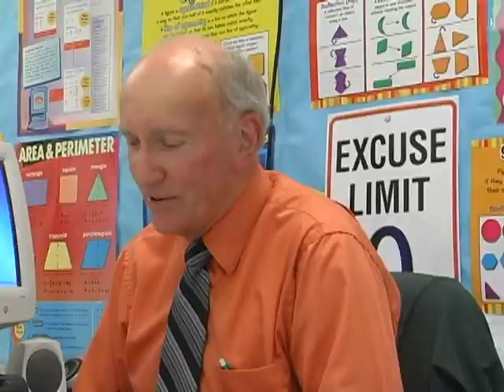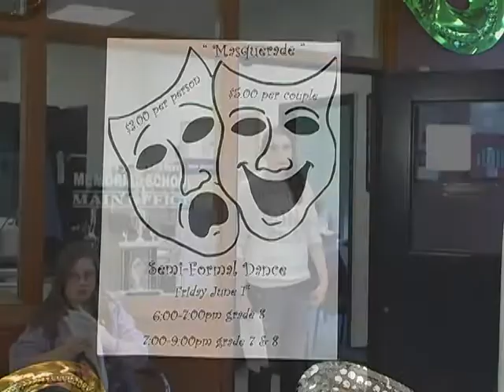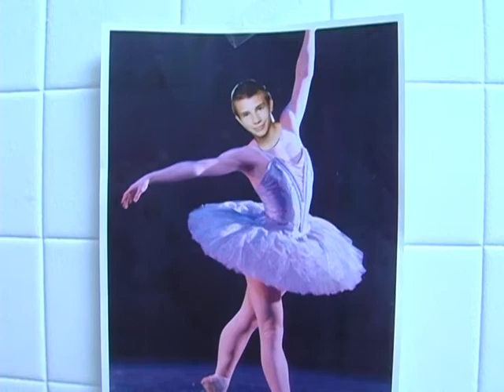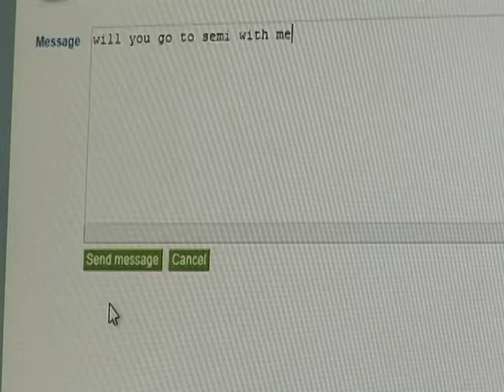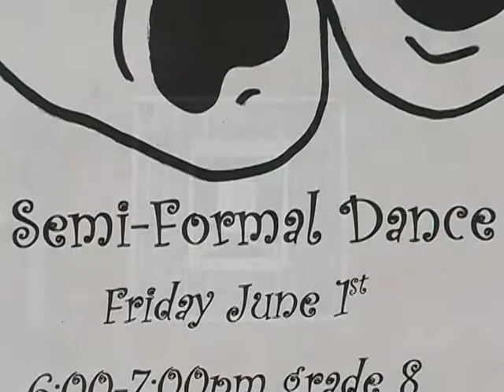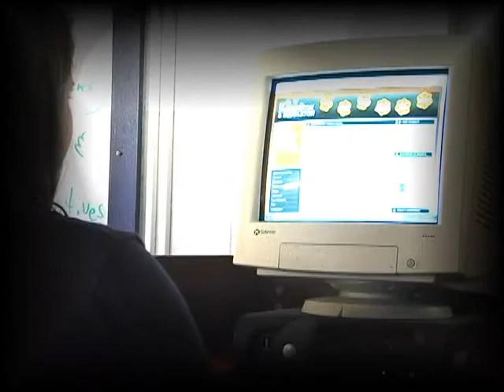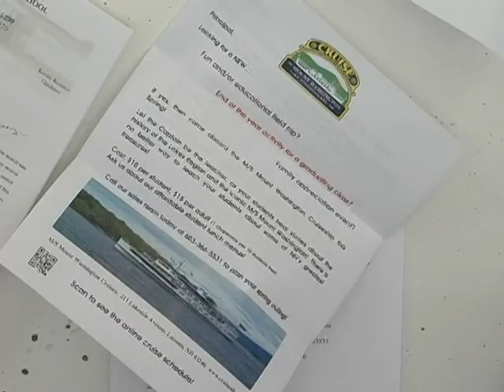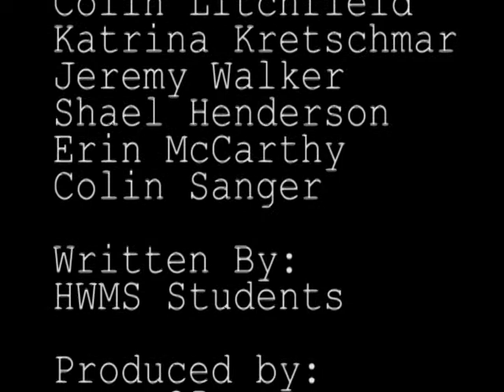CyberBully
A movie by the students of the Henry Wilson Memorial School located in Farmington, N.H.  The movie is about a group of bullies who rig a semi-formal dance King and Queen contest to sabotage the winners on stage.  i.e. Carrie